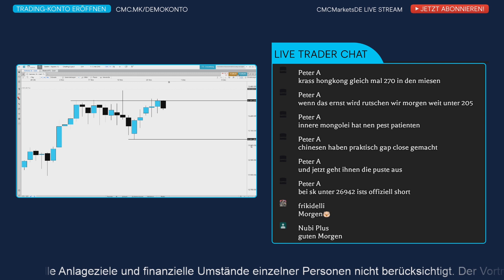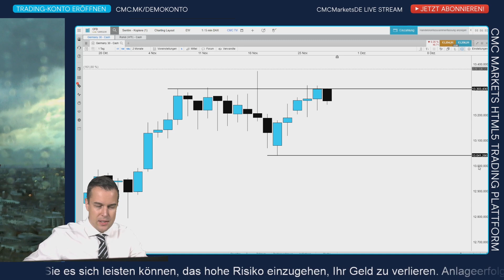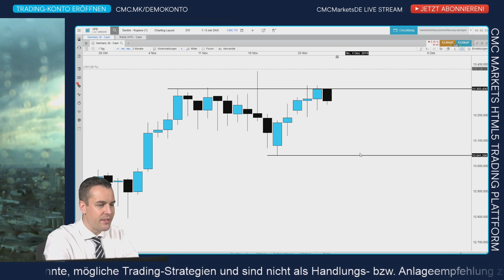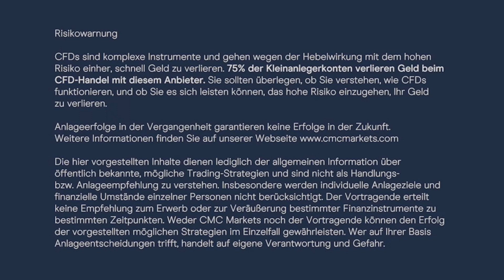DAX fällt: US-Hongkong-Gesetz bringt Unruhe in den Markt (CMC Espresso)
Liebe YouTuber!

Ich lade euch herzlich ein, euch zur nächsten Börsenbuffet-Sendung live einzuklinken. Ich kommentiere täglich von 9 Uhr bis 10 Uhr auf unserem YouTube-Kanal die Märkte. Wenn ihr das CFD-Trading spannend findet und ausprobieren möchtet, wie der Handel mit Hebeleffekt funktioniert eröffnet doch ein unverbindliches Demo-Konto bei uns! Das geht einfach unter

Börsentäglich CMC TV – unser Programmplan:
8 Uhr CMC Espresso: News-Update Live
9 - 10 Uhr CMC BörsenBuffet: DAX DOW DOLLAR Live Charttechnik + Trading-Ausbildung
10-16 Uhr sporadische Kommentierung bei Bedarf